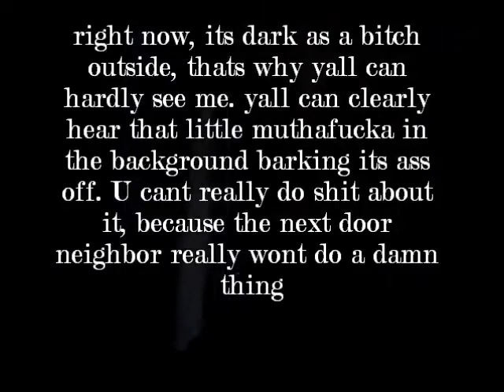FUCKIN DOG NEVER SHUTS UP